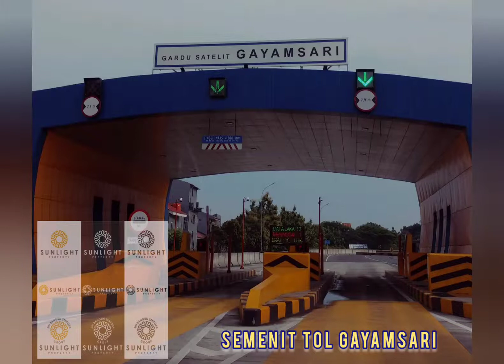SAFIRE TOWNHOUSE SUPRIYADI KOTA SEMARANG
Persembahan Dari
🌅SUNLIGHT PROPERTY🌅
Menjadi Sunrise Property
di Kota SEMARANG.

🏚Berlokasi Di Dalam Komplek Perumahan
LUMBUNG SARI RESIDENCE
Supriyadi - Kota SEMARANG

• Semenit Menuju Pintu Tol Gayamsari
• Lima Menit Ke Simpang Lima
• Sepuluh Menit Ke Stasiun KA Tawang

Lokasi Strategis!!
Bagaimana tidak? dikelilingi oleh infrastruktur yang dapat memanjakan Anda:

° Selangkah Ke SDN Kalicari 02
° SMPN 15 Smg
° SMK Pangudiluhur
° Kantor Pemerintahan
° Mini Market Alfamart & Indomart
° Komplek Pertokoan & Kuliner
° Hanya 3 Menit Ke Masjid Agung Jawa Tengah
° Dll

💎SAFIRE TOWNHOUSE
Terdiri Atas 4 Unit Rumah Proses Bangun
Dengan Desain 2 Lantai Modern

¶ TIPE 80 [ 2 Lantai ]
¶ Luas 125 m²
Spesifikasi
• 3 K. Tidur
• 2 K. Mandi
• R. Tamu
• R. Keluarga
• Dapur
• R. Loundry & Jemur
• Listrik 2200 W
• Air PDAM
• Teras Depan + Taman
• Carport
• Menghadap Barat

HARGA?
Cincaylah. Cukup 900 Jt-an aja

Promo Seru Bulan Ini.. CASH BACK 25 Jt
Untuk Pembelian CASH / SOFT CASH

Jika Anda Berminat Bisa Mengubungi
Marketing Kami: